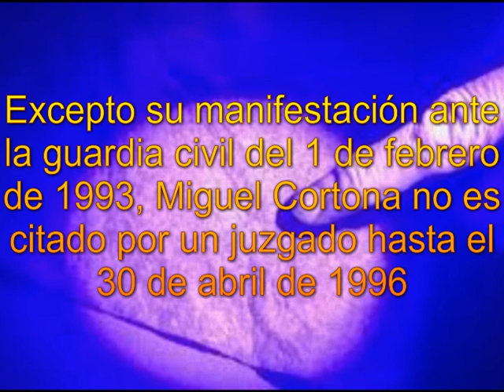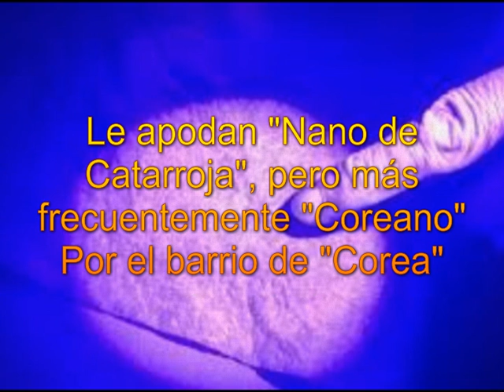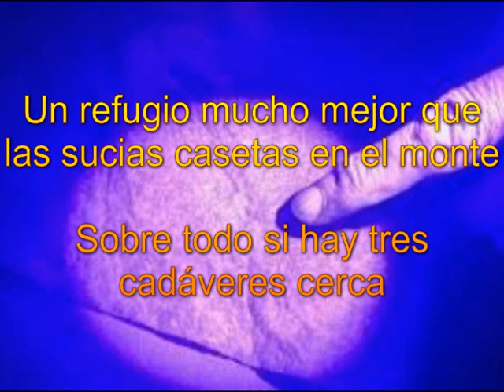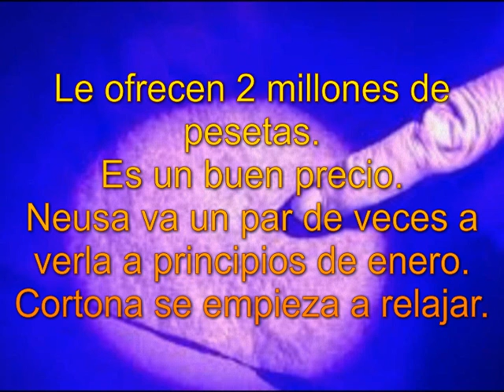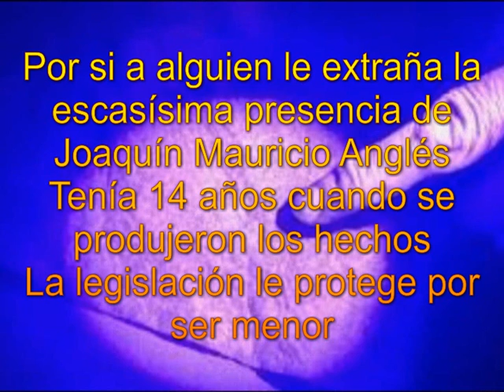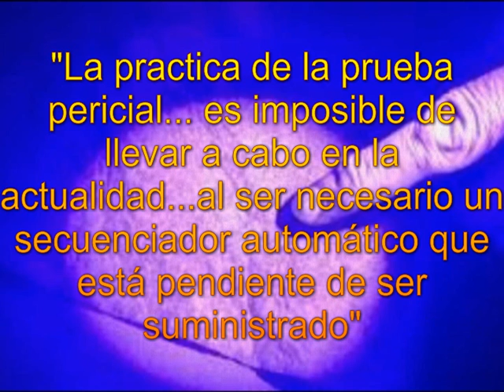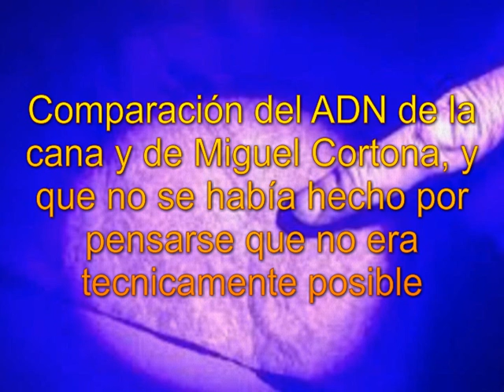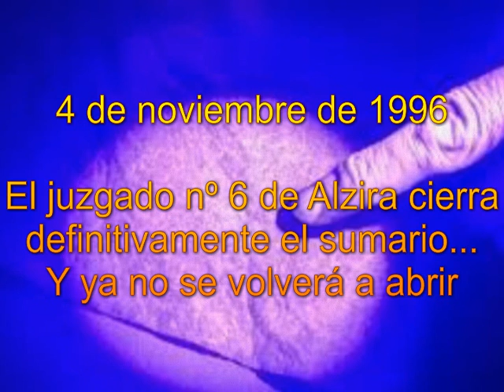Iluminando La Romana CAP 13 LOS PELOS-2 MIGUEL NICOLÁS CORTONA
Vídeo dedicado a la curiosa figura de Miguel Nicolás Cortona, quién durante casi todo el año 1996 fue considerado, nada menos, que el tercer asesino de Alcasser. A pesar de que todas las declaraciones suyas, de Ricart o del Mauri coinciden en que no se conocieron hasta después del secuestro de las chicas. Me dejo algunos detalles curiosos sin poner, como que Ricart le enseñó una pistola pequeña, que podía ser de 9 mm. con una sola bala. Que no sabemos su profesión, pero tenía un carnet de navegación y no sabemos qué uso hacía de él. Que posiblemente la caseta no se llegó a vender a los Anglés porque no tenía permiso de obras o porque no había escrituras de la misma. Y muchos detalles pequeños. También que no solo es sospechoso por su edad y la posibilidad de poder tener canas, sino también por tener úlcera de estómago y tomar "Zantac", un medicamento que apareció junto a la fosa o porque los testigos de Alborache dicen que por aquella zona, entre los conocidos de los Anglés, había uno con el pelo cano,  que no parece que fuera Nicolás Cortona, que no fue reconocido por fotografías y era el hombre con el pelo más negro del mundo. Lo interesante de Miguel Nicolás, en el tema de los pelos, es que su caso es la unión entre el año 1995, año de los insuficientes análisis morfológicos al año 1996, año del análisis de ADN mitocondrial. Todo ello desembocando en el análisis del profesor Ángel Carracedo de 1997